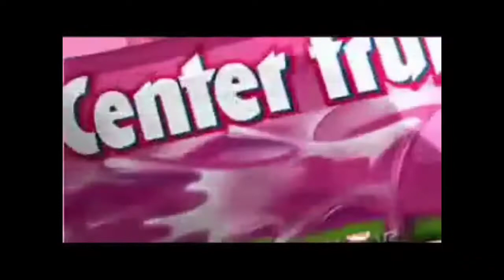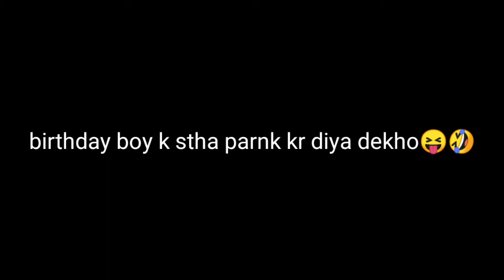😲surprise birthday party at night 😱 frnd shocking reaction //by kancha bahu vlog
😲surprise birthday party at night 😱 frnd shocking reaction //by kancha bahu vlog  video achi lagi ho toh video ko like subscribe and share zarur karein aur mere new new update ke liye mujhe social media par follow karein